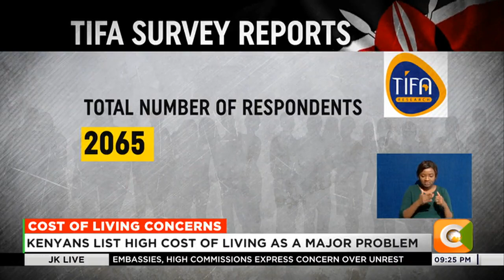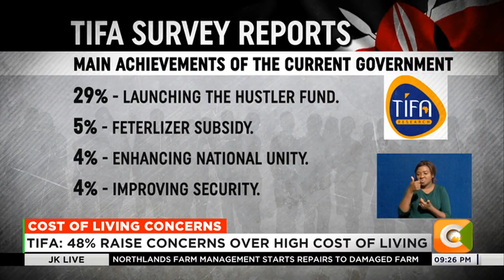Kenyans list high cost of living as a major problem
The high cost of living is the main problem affecting a majority of Kenyans in the country according to a Tifa Poll. a survey conducted by the trends and insights for Africa (TIFA) pollster has shown that the tough economic situation combined with hunger and drought ranked as the two main issues faced by 48 and 25 percent of Kenyans respectively